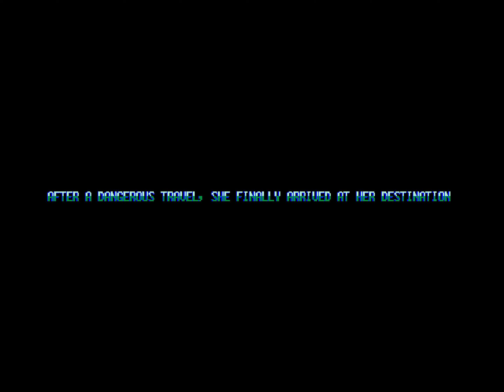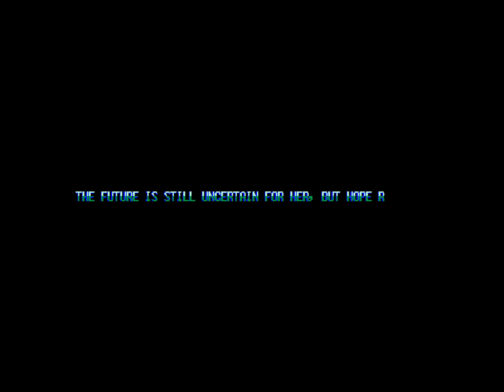Nevultra - No Miss Clear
8-bit retro style shooter by Zoblin Multimedia (2023)
There is an alternative play vid in score attack mode

00:00:00 - TITLE SCREEN - LAUNCH
00:00:17 - AREA 1 ANGELICA
00:01:55 - BOSS 1 CHROMOSOME
00:02:20 - AREA 2 VANAKIS
00:05:10 - BOSS 2 PSYCHOTRONIC
00:05:36 - AREA 3 LARAGON
00:09:38 - BOSS 3 TETRAGUARD
00:10:31 - AREA 4 POLARIS
00:14:52 - BOSS 4 NATHRAX
00:15:12 - AREA 5 ZODIAC
00:17:40 - BOSS 5 SENTINELS
00:18:21 - AREA 6 NEBULA
00:20:25 - BOSS 6 VIOLENT DREAM
00:20:48 - AREA 7 ALEPH
00:24:20 - BOSS 7 DEEP SILENCE
00:26:03 - AREA 8 XATURA
00:28:14 - BOSS 8 BAD SECTOR
00:29:07 - AREA 9 MINERVA
00:31:14 - MID BOSS 1 VIOLATOR
00:33:08 - MID BOSS 2 PHOSPHENE
00:35:24 - MID BOSS 3 STARGAZER
00:35:59 - LAST BOSS BELGAZOR
00:36:48 - ENDING